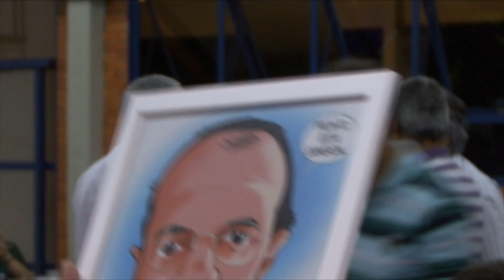2010 ANIVERSARIO JOSE CARLOS BARBOSA PRES SANESUL @